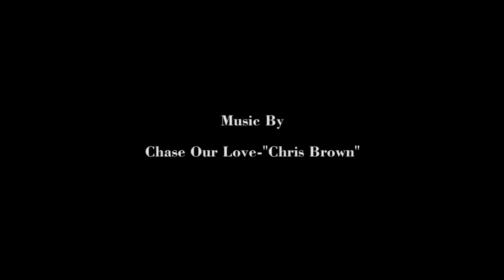Chase Our Love "chirs brown"안무-"J-HO"스타일